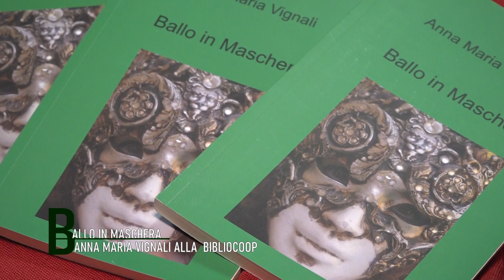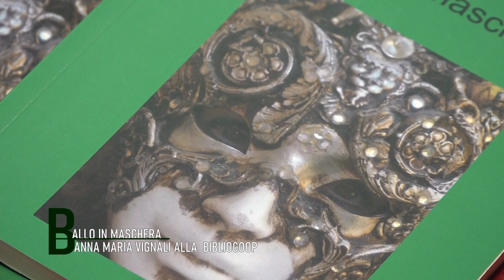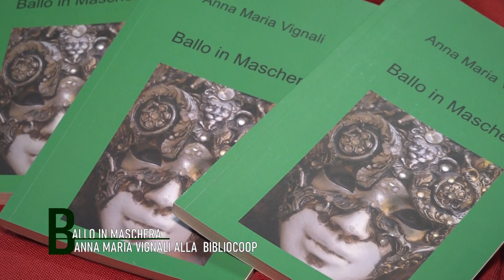Ballo in Maschera di Anna Maria Vignali alla BiblioCoop di Arezzo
AREZZO. BALLO IN MASCHERA DI ANNA MARIA VIGNALI PRESENTATO ALLA BIBLIOCOOP DI VIA AMENDOLA . Il redazionale  Un servizio a cura dell' a.c. Centodue SubbianoTv realizzato per la promozione del territorio da Stefanella Baglioni e Fabrizio Radicchi, inserito anche su Magazine 7/2/2024. programma quotidiano di Teletruria ore 11,30-12, 30,  rivedibile su smart Tv premendo tasto rosso del telecomando, poi da home page Teletruria click su  icona Magazine, e Tg Teletruria . Teletruria è sul canale 16 digitale terrestre per la Toscana e 88 per Umbria.